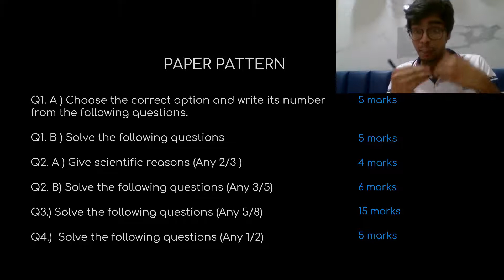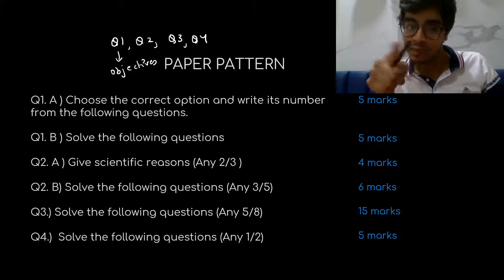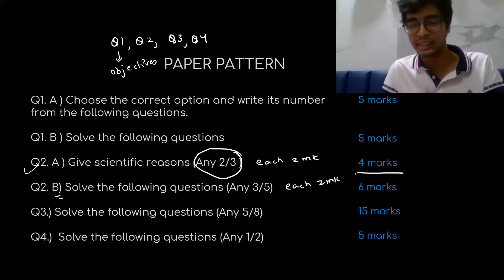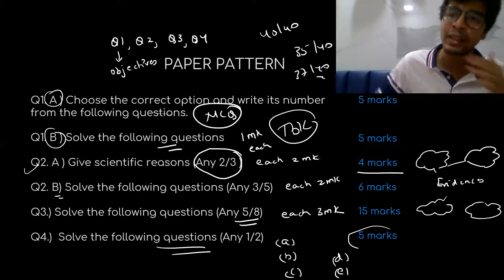Science Updated /Simple Paper Pattern For Class 9 and Class 10-MH BOARD-Sab Simple Hai.............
We believe in giving students the feeling and neccesity to learn new things,we try to make sure that they not only enjoy and understand but also become good teacher themself. love u allll